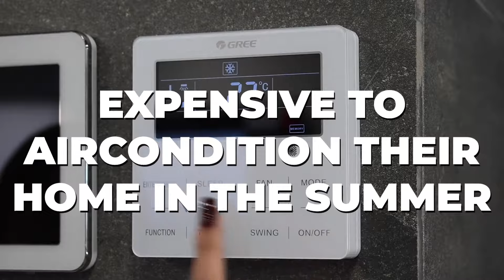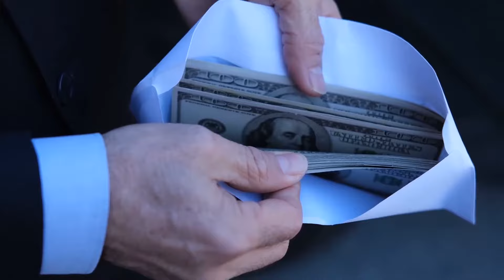5 Things People Wish They'd Known Before Moving to Orange County California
5 Things People Wish They'd Known Before Moving to Orange County California. Many individuals overlook crucial aspects when relocating to Orange County California, and I've observed common mistakes repeated. If you're contemplating a move to Orange County, here are the 5 essential things you shouldn't miss to ensure a smooth transition. So if you're thinking about living in Orange County CA, or if you're thinking about moving to Orange County, don't forget to watch this whole video.

我讲英文和中文

Keller Williams Realty DRE 02202889
Courtney Dezahd, Marketing Director, Cal BRE license # 01856158
Desiree Montgomery, Real Estate Specialist, License Number: DRE 02155463
我讲英文和中文: Lin Caldwell, international real estate consultant, License Number: DRE # 02089871